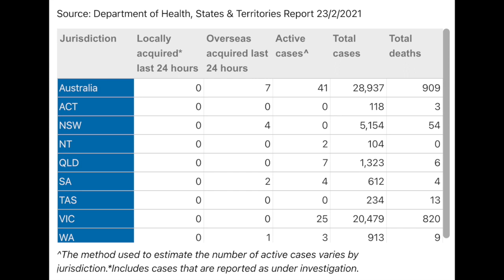澳洲 COVID-19 情況 2021年 2 月 23 日